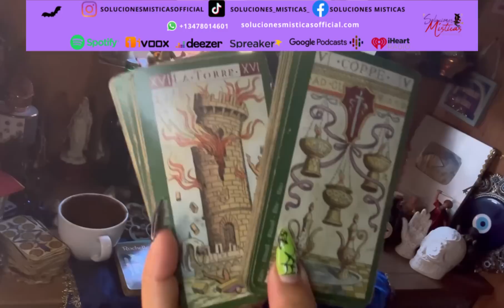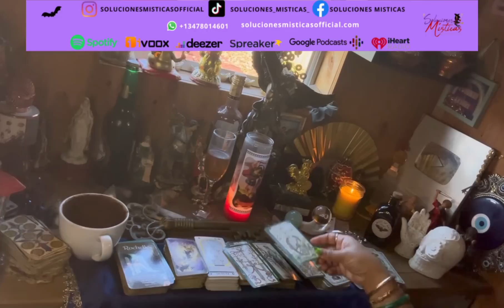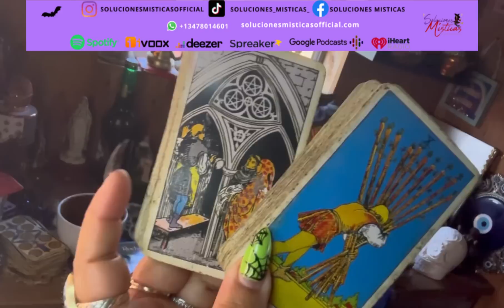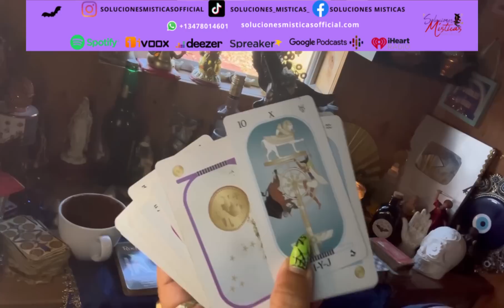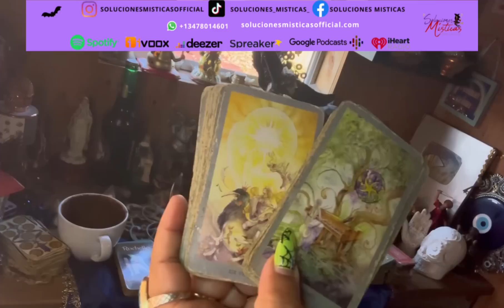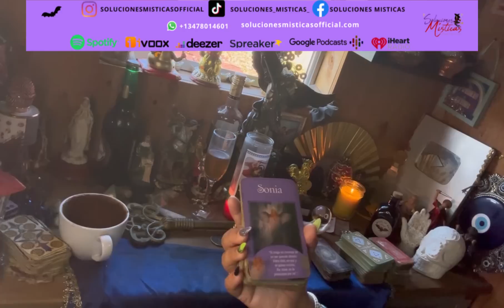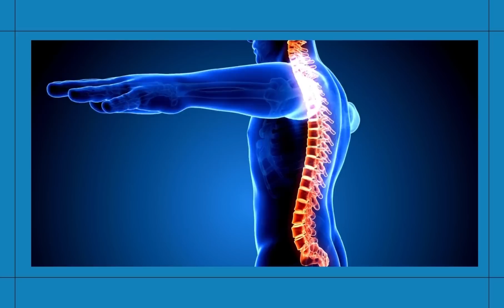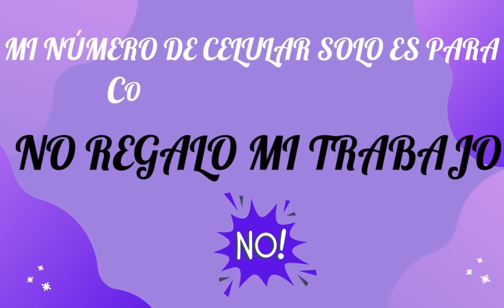Piscis ♓️ lectura del café ☕️ +🔮+ 🔑 sufriran con tu exito 🤣🍀20-27nov